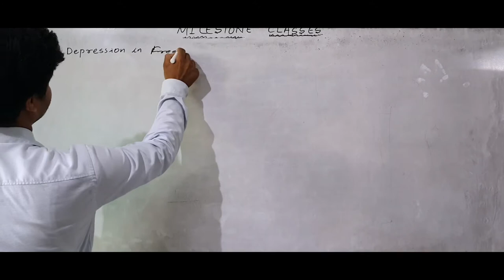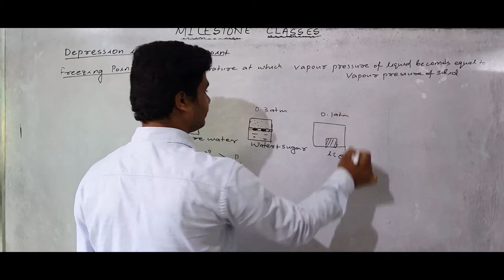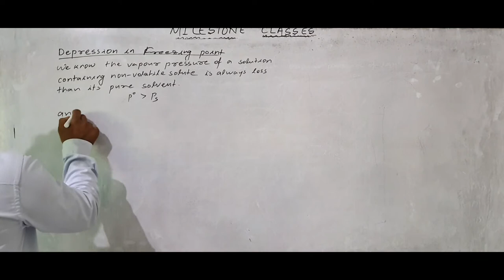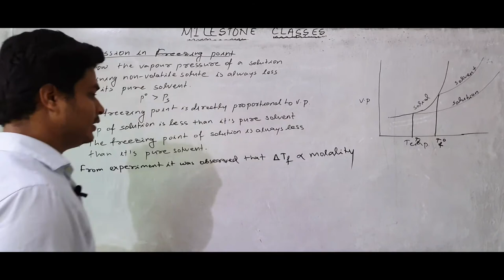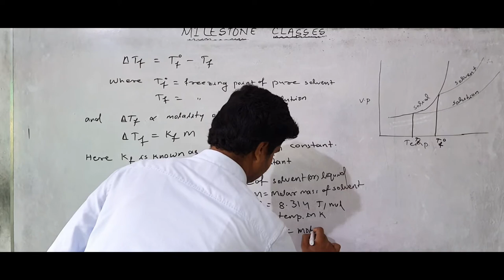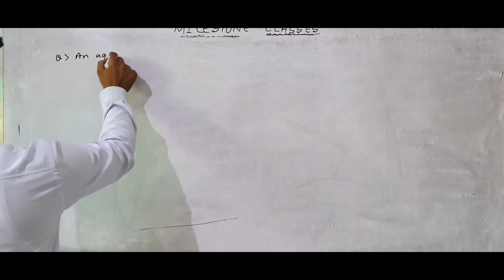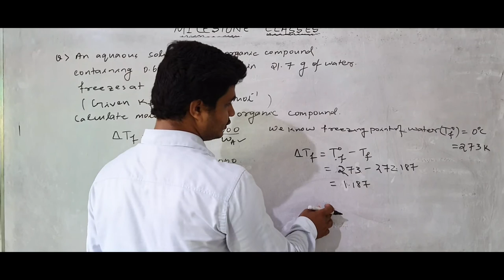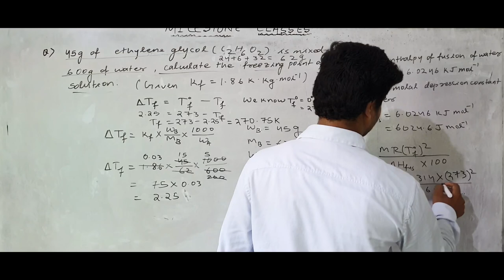Lecture-12: Depression in Freezing point (Class 12th) By Sridhar sir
Chemistry: Depression in freezing point|CBSE/CHSE/ISC |Sridhara Sir |M.C.
In this session of chemistry, Sridhar Sir will discuss here,+2Science Chemistry thoroughly
Batch details

Milestone Classes
Integrated coaching for +2Science CBSE/CHSE/ISC
Ashok Nagar 1st lane,Near New Bus Stand, Berhampur, Ganjam,Odisha
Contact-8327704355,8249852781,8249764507